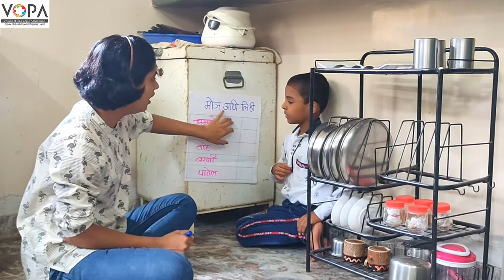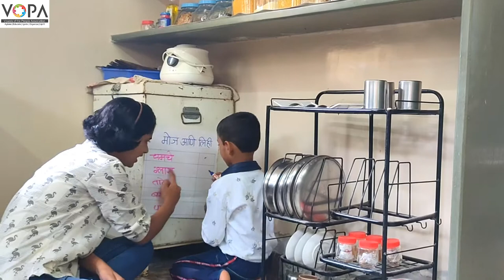1st | Maths | Chapter 2 | वस्तू मोजणी | किचन | V2 | VSchool